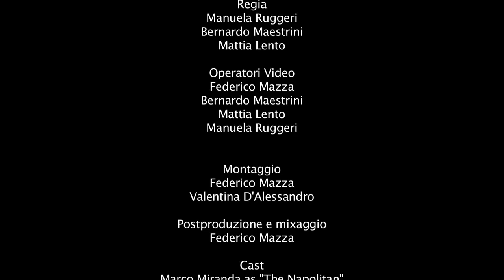ZUERI STYLE | Mockumentary | 7'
zusammen mit INCA Switzerland